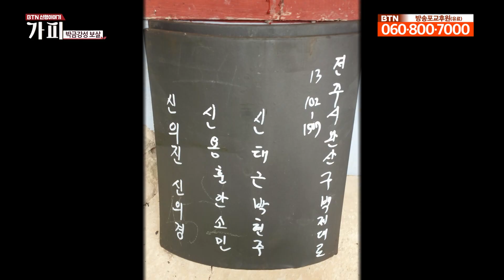불심이 모전자전!! 박금강성 보살과 아들 법광 거사 [신행이야기 가피 184화]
오늘 신행이야기 가피에서는 조계종 신행수기 수상자 박금강성 보살과 아들 법광 거사를 만나봤습니다. 부처님 법을 만난 것이 평생의 행복이라고 하는데요. 이야기 들어보겠습니다.

01:30 게스트 소개
03:01 금강경 기도 원력으로 고통 없이 병투병한 남편 신태근 거사
07:34 대대 손손으로 내려온 보시
11:10 하루도 빼지 않은 금강경 기도
20:17 금강성 보살의 통장은 옹달샘
29:17 금강성 보살의 바람 & 신용훈 거사의 가피란?